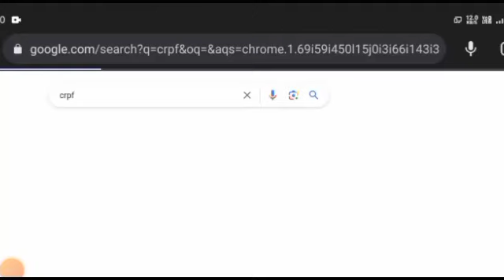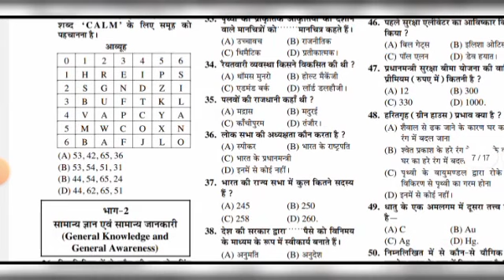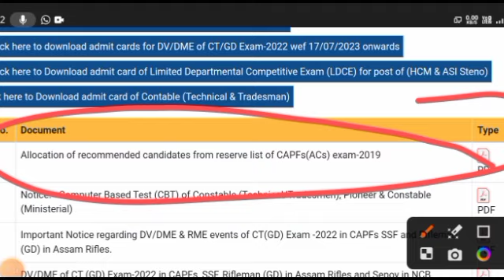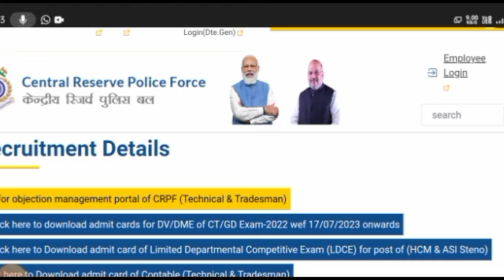CRPF Tradesman Post increase | total post 15000+ /CRPF tradesman post CRPF Tradesman Post Preference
crpf tradesman exam new update 2023
crpf tradesman admit card 2023
crpf exam date new update
crpf tradesaman admit card 2023
crpf tradesman post change new update

crpf tradesman admit card 2023, crpf tradesman vacancy 2023, crpf tradesman admit card 2023 kaise download karecrpf tradesman exam new update 2023

crpf tradesman admit card 2023, crpf tradesman vacancy 2023, crpf tradesman admit card 2023 kaise download kare